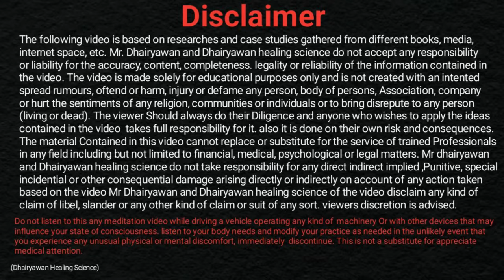धनतेरस के अचूक उपाय जो आपको धनवान बनाए ॥ Diwali/Dhanteras Remedies By Dhairyawan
Video Description:

Join Dhairyawan Sir in this enlightening video as he shares powerful remedies to ensure your Diwali and Dhanteras celebrations are filled with blessings, happiness, peace, and financial prosperity. Discover simple yet effective practices that can help you create an atmosphere of abundance in your home this festive season.

Key Takeaways:

Significance of Diwali and Dhanteras: Understanding the cultural and spiritual importance behind these festivals.

Practical Remedies: Easy remedies to enhance positivity and attract wealth during the festivities.

Creating a Peaceful Environment: How to foster an atmosphere of harmony and happiness in your home.

Step-by-Step Process:

Preparation for Rituals:

Gather Materials: Collect items like flowers, incense, and candles which symbolize purity and vibrance.

Clean the Space: Thoroughly clean your home to create a welcoming and positive environment.

Performing Rituals:

Lighting Diyas: Light oil lamps or diyas in the evening to invite prosperity into your home. It is believed that lighting diyas drives away negativity and invites blessings.

Offering Prayers: Spend a quiet moment in prayer or meditation, focusing your intentions on attracting wealth and good fortune.

Celebrating Together:

Family Gatherings: Host a gathering with loved ones to share blessings and positivity. The collective energy amplifies the effects of your rituals.

Sharing Surprises: Exchange gifts or sweets to symbolize joy and happiness in relationships.

Resources Mentioned:

Diyas: Small clay lamps traditionally used in Diwali celebrations to symbolize the victory of light over darkness.

Incense Sticks: Aromatic sticks often burned in rituals to cleanse the environment and enhance spiritual connection.

Flowers: Specific flowers are used in rituals to represent beauty, life, and vitality, attracting positive energies.

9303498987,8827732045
Instagram मे जुड़िए